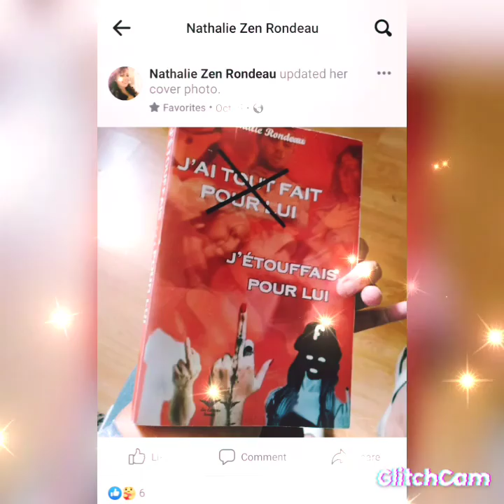MELTING POT "CRÉATIONNISTE" 💋😉😘🥳🥳💥😁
La découverte du mixte. ⚡💥😁😋🤩💋😎🎉🎊💫💯🤳🔔🪕🎸🎺🎷🎶🎵🎹🎼shotgun